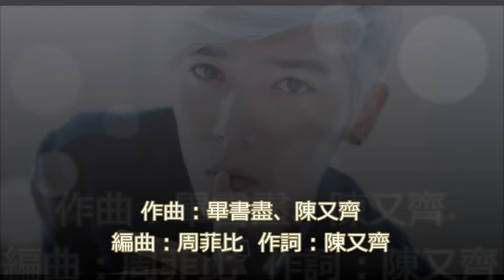畢書盡 -都是你害的 [歌詞字幕]《我的極品男友》片尾曲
非正版，請支持正版

電視劇 我的極品男友 片尾曲
作詞：陳又齊
作曲：畢書盡、陳又齊
編曲：周菲比

夜色輕輕的 淡淡的 虎視著
想念悄悄的 偷偷的 玩弄著
幸福褪了色 孤單晾在這 沒有溫度擁抱著
遠在面前的我們 好陌生

眼眶濕濕的 熱熱的 你害的
手心空空的 冷冷的 你害的
最後你走了 聽說是真的 沒有愛情的活著
我是被遺忘的選擇 這一切都是你害的

怎麼會 怎麼會 心碎卻不會疼
怎麼會 怎麼會 微笑卻不快樂
明明是被辜負的人 怎麼是被祝福的人
怎麼會 怎麼會 淚還不停下著

怎麼會 怎麼會 全都是你害的

等一個 不會來的人
唱一首 沒有愛的歌
這一切 都是你害的

怎麼會 心碎卻不會疼
怎麼會 全都是你害的